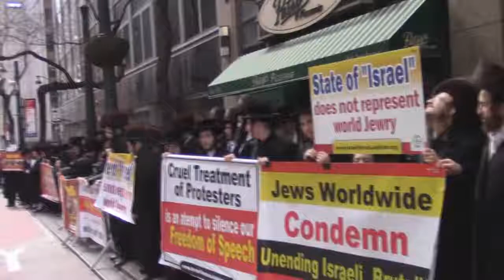Jewish communities In New-York condemn recent Israeli atrocities (2018)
Video of Neturei Karta rally in front of the Israeli consulate in New York City on April 5, Anti-Zionist Jews protesting recent Israeli brutality.